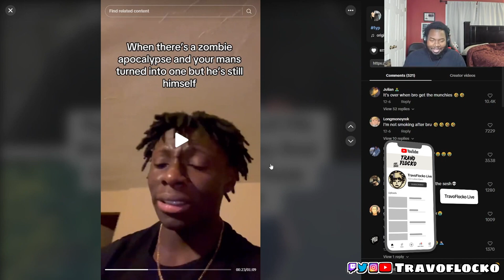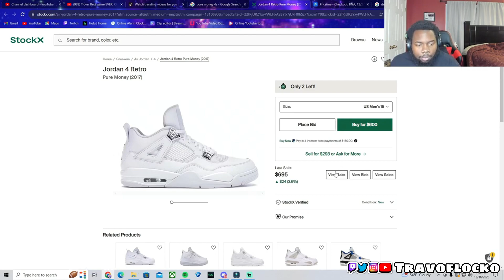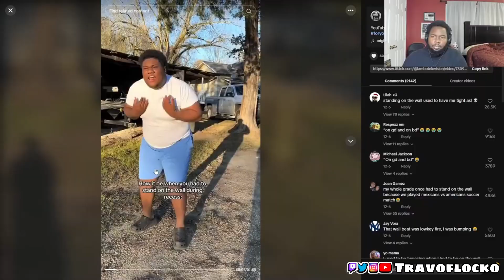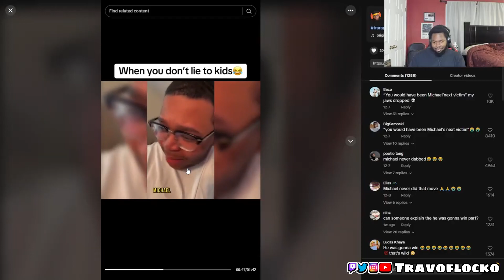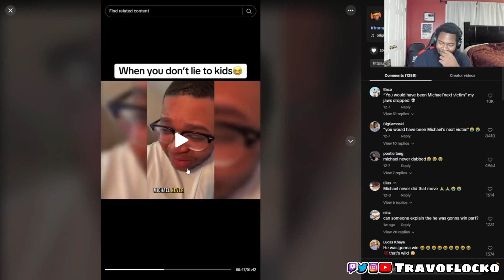Travo Flocko Try Not To Laugh V1